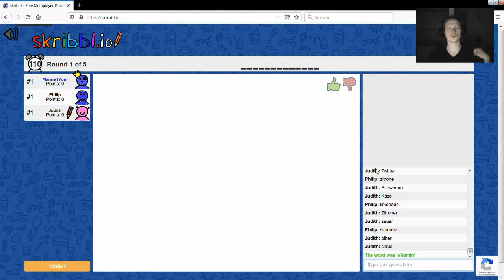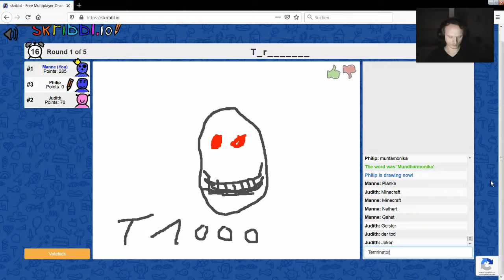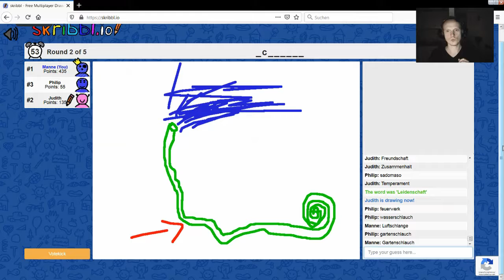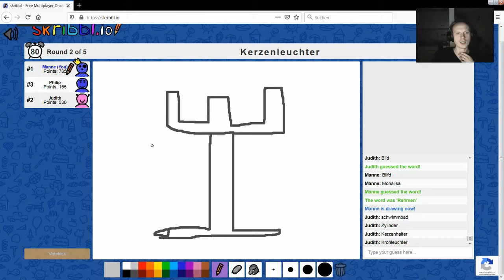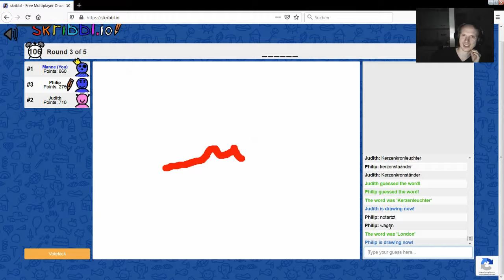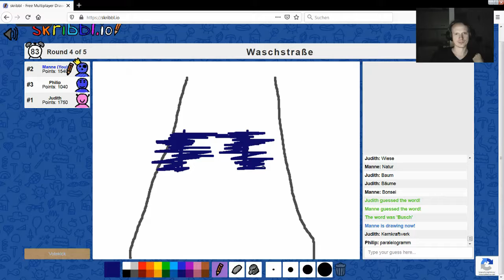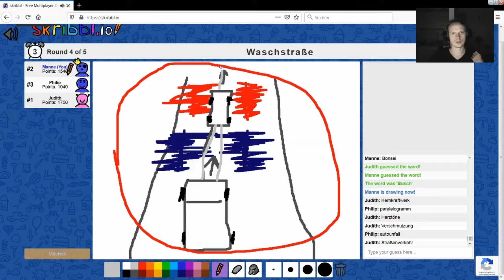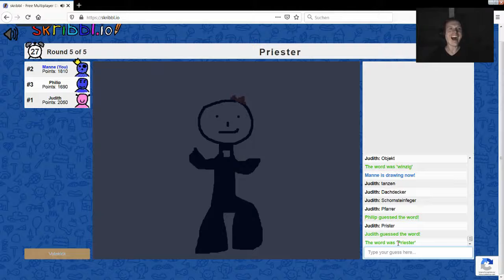Skribbl io SE02 #009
Spiel:
Skribbl.io (PC) (Browsergame)

Aufnahmeprogramm:
OBS Studio

Mikrofon:
TONOR BM-700

Videoschnittprogramm:
DaVinci Resolve